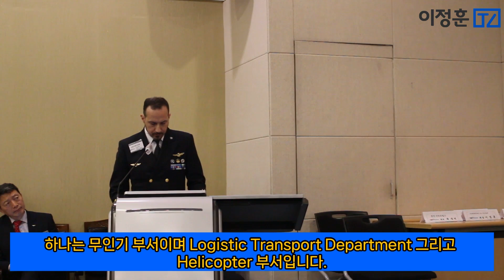“이탈리아 해군의 스텔스 5세대 함재기 운용에 대하여”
이탈리아 해군본부 항공국의 Fabio Marzano 대령 발표